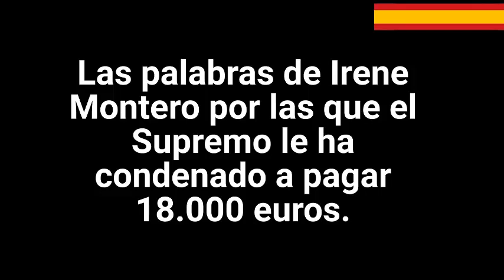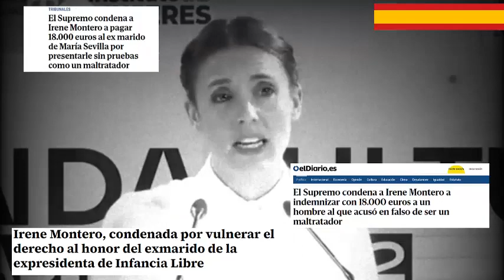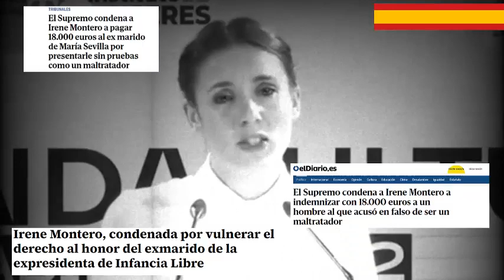🔥A PAGAR🔥Las palabras de IRENE MONTERO por las que el Supremo le ha condenado a pagar 18.000 euros.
Las palabras de IRENE MONTERO por las que el Supremo le ha condenado a pagar 18.000 euros.